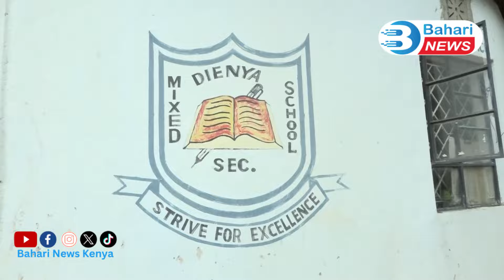SHOCKER TO RAILA! 'I will be ODM's Deputy Party leader!' ODM rebel MP Elisha Odhiambo vows!